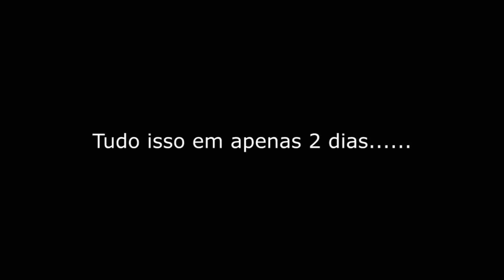Sem Mira★ Sniper Paladin/ft.GnR x Hydra